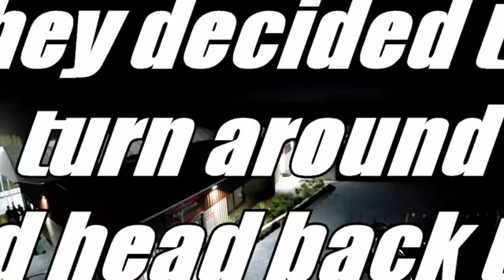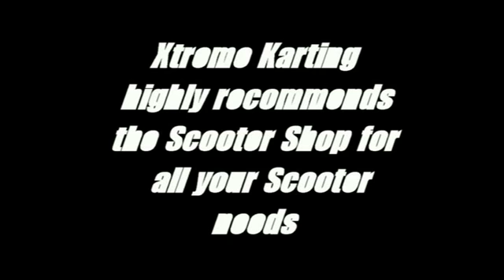Scooterthon Third 6 hours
This is a video snapshot of the Third 6 hours of the 24hr "Insure My Ride" Le Minz Scooterthon held at the Xtreme Karting complex at Pimpama on the Gold Coast. This is the third part of a 4 part set of videos of the event